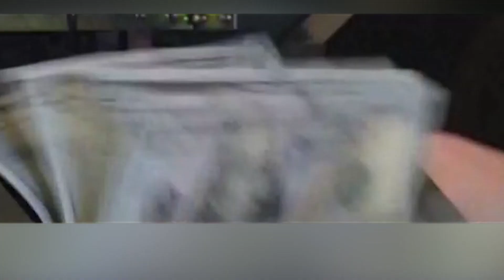After Electricity Bills LPG Gas Prices Also Rises At Peak | Capital Business